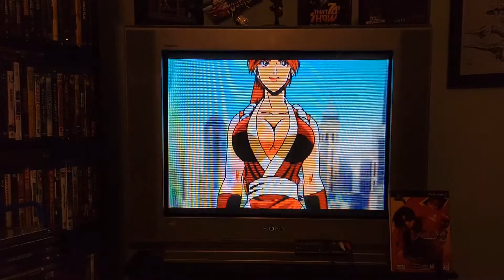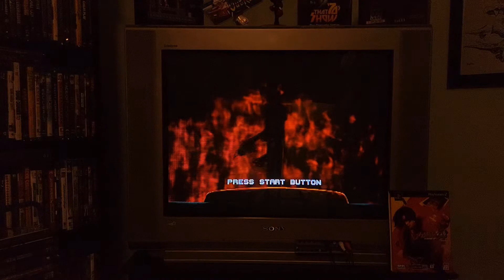The King of Fighters '94 Re-bout Intro Playstation 2 on Sony Trinitron Wega